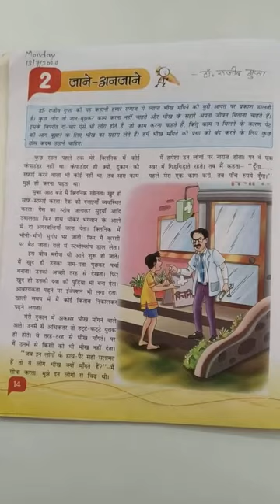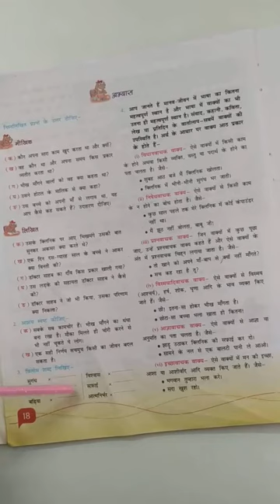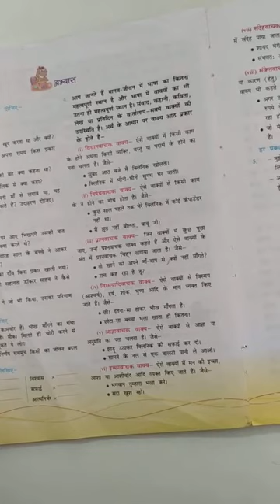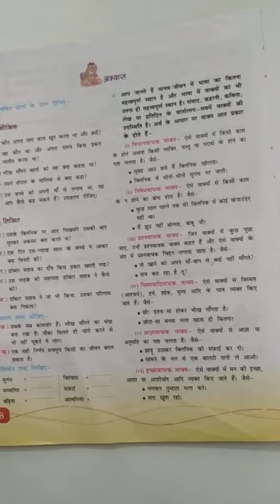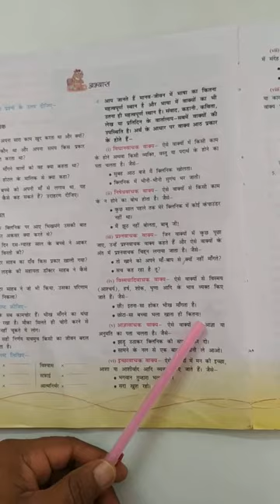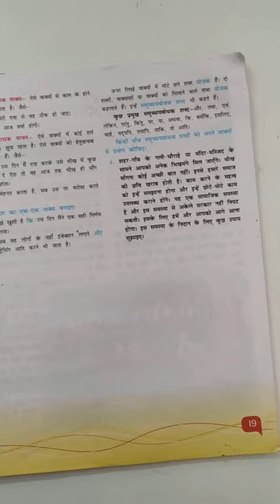CBSE Class - VI Hindi Lesson - 2 Jaane Anajaane (Revision)